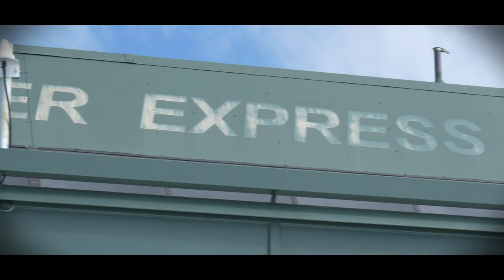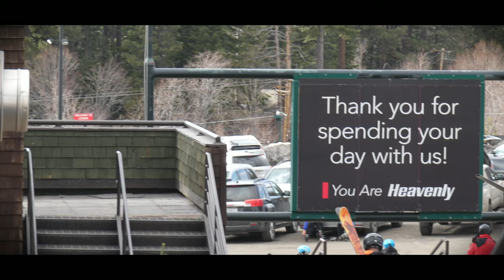Spring Skiing MOTT & KILLEBREW CANYON at Heavenly! Ice to Slush (Season 5, Episode 30)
The inset maps I linked in the previous video are located in the ::::My Stuff:::: section.

After a spur of the moment decision, we decided to go ski Heavenly. Finally good enough to ski the expert terrain there, so for todays episode, we ski Mott and Killebrew Canyon on the Nevada Side. Great day of challenging conditions, chutes, and slush.

::::Run Manager::::
•Mode Of Runs we did in this Video: Double Diamond
•Hardest Run of the video: The Fingers
•Ski Resort(s) in the video: Heavenly
•Favorite Run of the video: Pipeline
•Date Skied: 4/13/23
•Any Comments on the Runs: Icy in Mott Canyon. Definitely freeze thaw cycle.
•My Personal Video Rating: 8/10

::::Run Names::::
◆: Milky Way Bowl, Sky Canyon, Express Line
◆◆: Killebrew Canyon (Pipeline, The Fingers, Bob's Boulevard), Rim Trail, Mott Canyon (The "Y", Ernie's, Southern Comfort), Gunbarrel
◆◆◆: N/A
" " Means Unmarked (I gave it a call sign)

::::Video Timestamps::::
0:00 Preview
0:25 Opening Scene & Drive
1:48 Talk
2:39 Onto the Mountain
3:45 Pipeline - Killebrew Canyon (Via Gate A)
5:17 Bob's Boulevard - Killebrew Canyon (Via Gate A)
5:36 Rim Trail
5:46 Mott Canyon Lift
6:00 The "Y" - Mott Canyon (Via Gate 3)
7:24 Update
8:23 Back up to Killebrew Canyon
9:10 The Fingers - Killebrew Canyon (Via Gate B)
11:24 Rim Trail
11:44 Southern Comfort - Mott Canyon (Via Gate 6)
13:07 Ernie's - Mott Canyon (Via Gate 3)
14:07 Update 2
14:23 Back up to Sky
14:35 Pinnacles
16:17 Express Line
17:09 Sky Canyon
17:35 Ski Down
17:52 Gunbarrel
18:37 Closing Scene 1
19:31 Talk
20:59 Closing Scene 2
22:15 Bonus Clips

3D map I used was Fatmap: (RIP Fatmap my beloved)
Where do I get those maps? I make them

Sony A7 IV
Editing Software: Filmora and Adobe Premiere Pro
5TB SSD
270 GoPro Pole
Ski Pole Mount
Camera Tripod
Camera Microphone

::::Socials::::
SkiTnB Instagram: @skitnb
Rise N Slide Instagram: @risenslide

::::Other::::
● This video was made without AI.
⬢ Camera Gear Overview:
2 GoPro Max's, 2 Hero 7's, 2 Hero 10's, Mavic Air 2 Drone, Nikon D750, Sony A7 IV